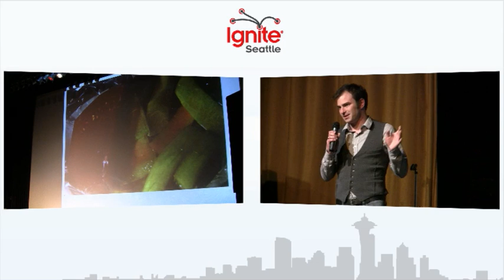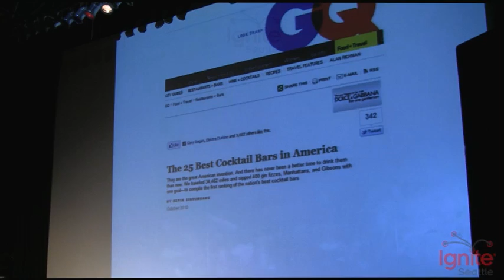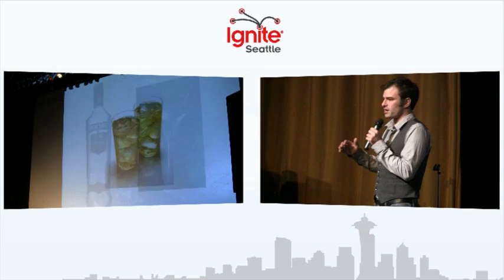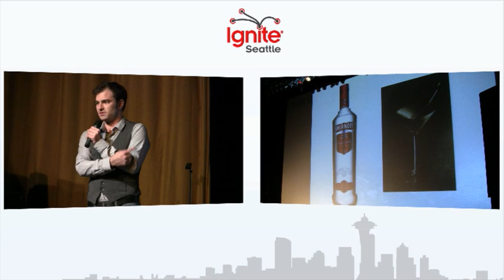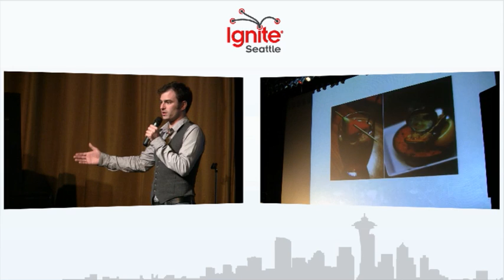Chemistry of the Cocktail - Phil Thompson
Phil, a bartender from the 25th nationally ranked bar Tavern Law, will discuss the chemistry and history of the cocktail, the flip